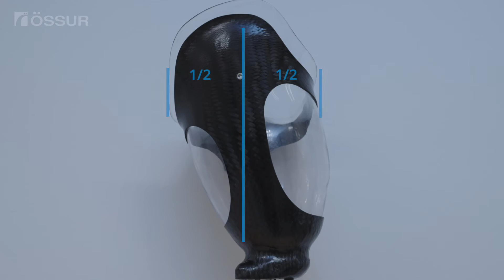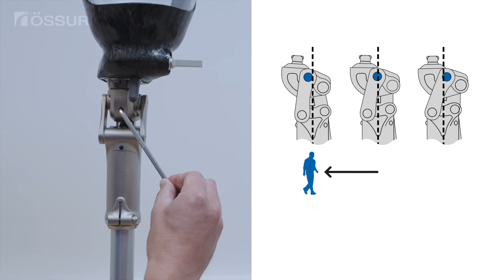Aspire P1 (Clinician Fitting Tutorial)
Check out this video to learn about the alignment and adjustment of the Aspire P1, a multiaxial pneumatic prosthetic knee.
The video shows you:
- the assembly of the complete leg
- the alignment reference points at the foot, knee, and socket level
- the adjustment options and their results in gait